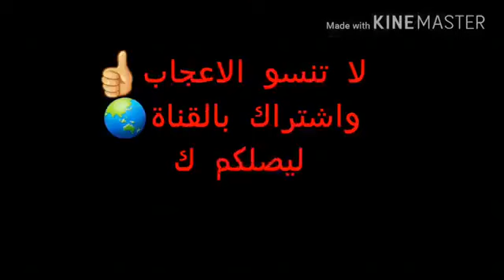حالات واتس اب. صايعين ضايعين مضحكة كوميديا. اشترك بقناتنا